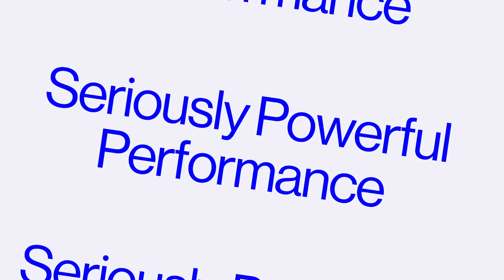OnePlus 8T - Ultra Fast Charging | Ultra Smooth Scrolling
The OnePlus8T features seriously powerful performance, game-changing fast charging and a display so smooth it will change how you work and play.

12 GB RAM + 256 GB ROM model in Aquamarine Green available at RM2,999.
8 GB RAM + 128 GB ROM model in Lunar Silver available at RM2699.

Pop-up Bundle includes
OnePlus 8T in Aquamarine Green 12 GB RAM + 256 GB ROM model
OnePlus 8T Quantum Bumper Case
OnePlus Buds White

Only 250 sets.
Available on November 11, 12am. Limited time only.